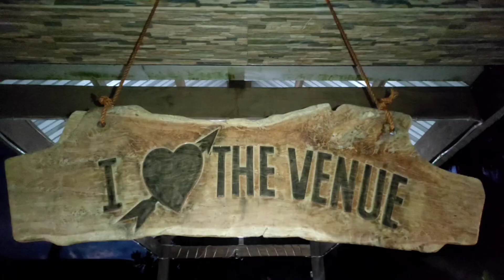Motocamping at The venue beach resort. Huling gala sa Pinas bago mag Ofw.